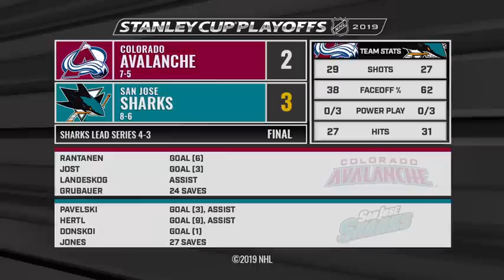"Сан-Хосе" - "Колорадо", Р2, матч №7